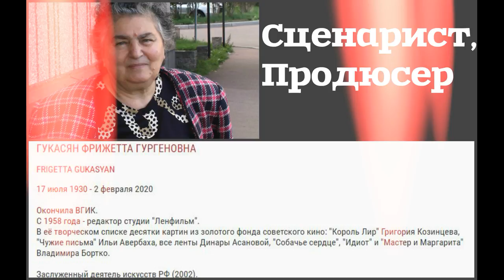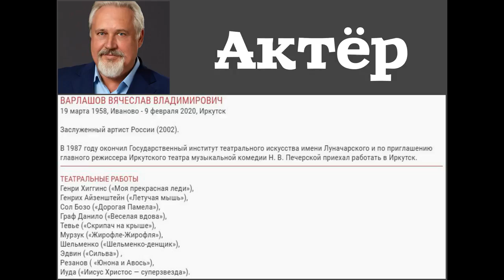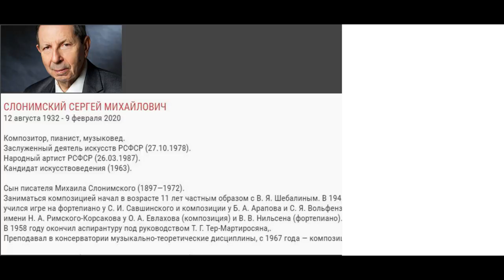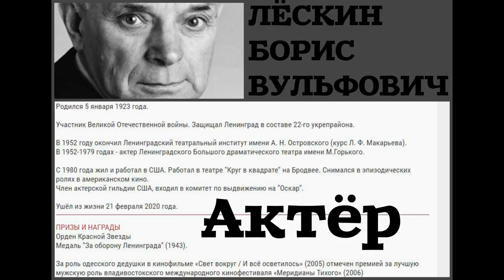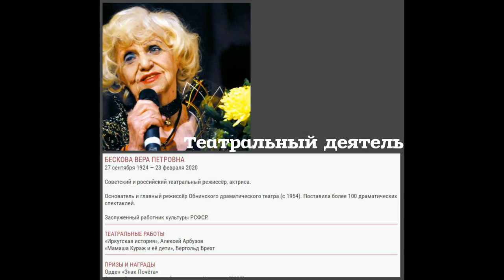ОНИ УШЛИ ОТ НАС В ФЕВРАЛЕ "2020" ГОДА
ВИДЕО КТО ПОКИНУЛ НАС В ФЕВРАЛЕ 2020 ГОДА